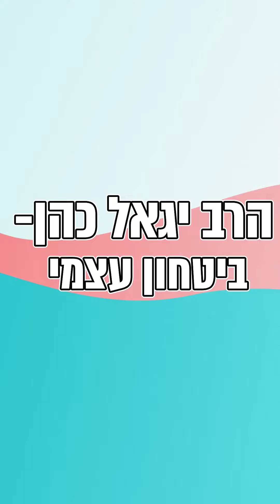מנשק לעצמו את היד ושומע שיעורי תורה של עצמו! הרב יגאל כהן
הרב יגאל כהן בשידור המיוחד שאסור לפספס!